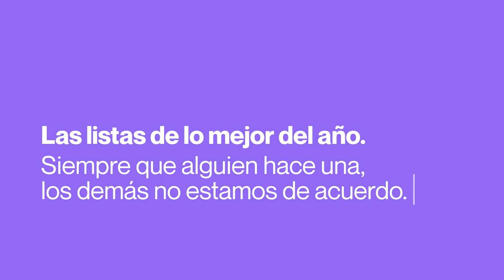Lo Mejor de 2022 | La lista de Pablo Echenique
En 2022 hemos conseguido grandes avances. Empecemos a escribir juntos las medidas que harán mejor la vida de la gente en 2023.